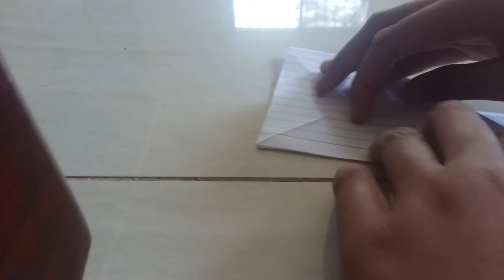How to make a Bishop's Metre? *EASY*